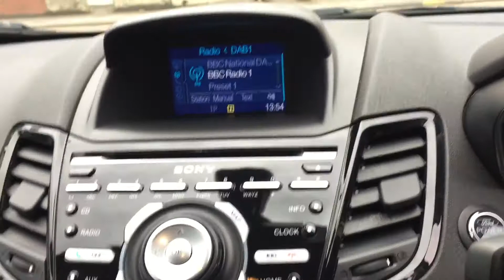Hollytree Trade Sales Nuneaton 2017 Ford Fiesta 1.0T Titanium X Automatic For Sale